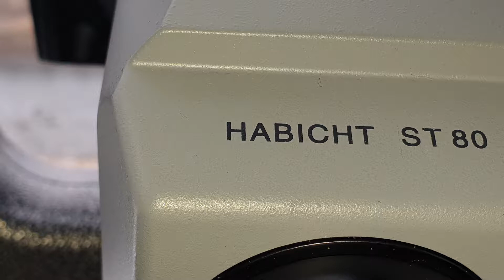2월 20일 무장리雪景과 필드스코프